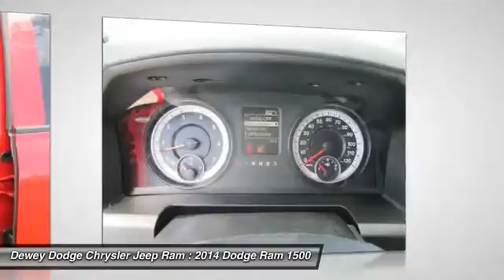2014 Dodge Ram 1500 Ankeny Des Moines Ames Iowa D14526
2014 Dodge Ram 1500 Tradesman

Popular Equipment Group (SIRIUSXM Satellite Radio), 4WD, and 20X9.0 Aluminum Chrome Clad Wheels. Crew Cab! Why pay more for less?! This stout 2014 Dodge Ram 1500 is the truck that you have been hunting for. It is nicely equipped with features such as Popular Equipment Group (SIRIUSXM Satellite Radio), 4WD, and 20X9.0 Aluminum Chrome Clad Wheels. This reliable reliable Ram 1500, with grippy 4WD, will handle anything mother nature decides to throw at you during one of her bad days at work.